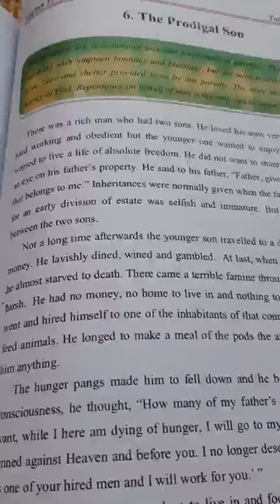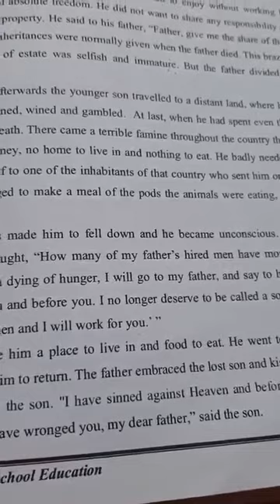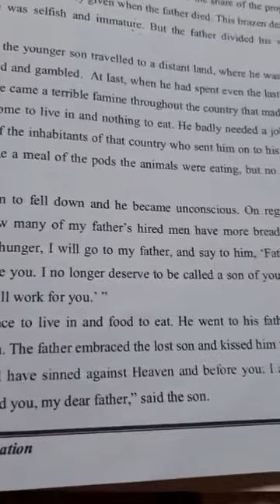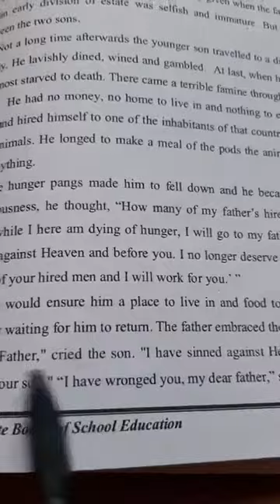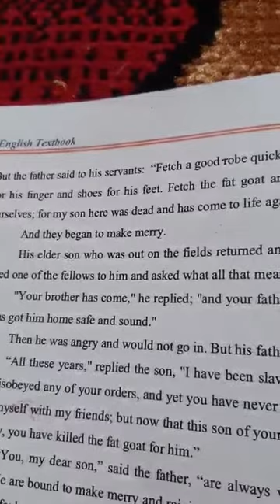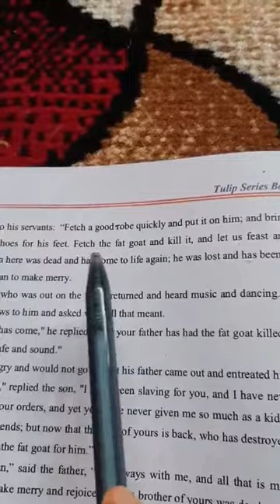The Prodigal Son part II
Class   5th Primary   Sub  English